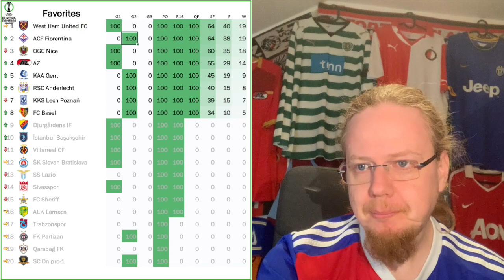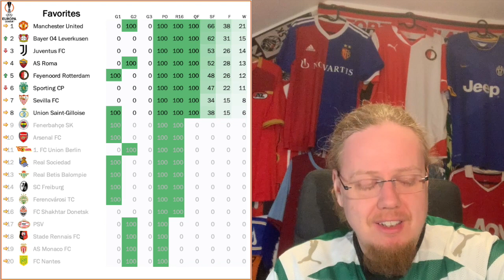Top Favorites Toppled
A quite remarkable evening ended with both title favorites being eliminated. Especially Arsenal's loss on penalties to Sporting was filled with action, drama and another goal of the year by Sporting. It was not the evening for La Liga and the Bundesliga, while Italian and Benelux teams enjoyed quite the success. And then, we also had the draw with quite the juicy matches coming our way in April.

00:00 Some housekeeping
00:45 Opening observations
03:34 Record braking hattrick
06:11 Lazio the only Italian team to be eliminated
08:21 The UEC quarterfinal draw and its impact
10:16 Feyenoord run riot on Shakhtar
12:28 Sporting pull the upset in London
14:48 Roma’s Italian job in San Sebastián
15:55 A spicy UEL quarterfinal draw!